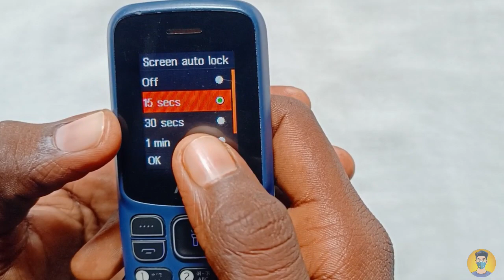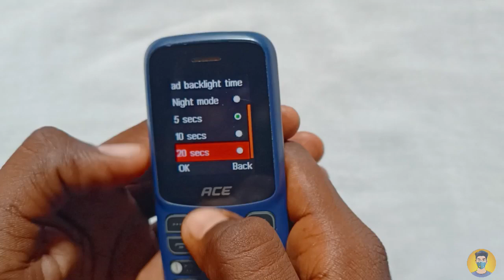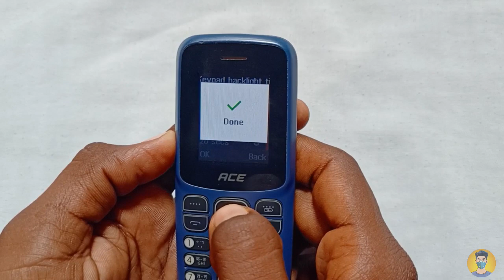Keypad Mobile Ka Screen Jaldi Lock Ho Jata Hai | Keypad Phone Automatic Lock Ho Jata Hai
❀ 🔥☞ 𝗛𝗲𝗹𝗹𝗼 𝗗𝗼𝘀𝘁𝗼𝗻 !!! ❀

___________✾ ᴛʜᴀɴᴋ ʏᴏᴜ.✾___________